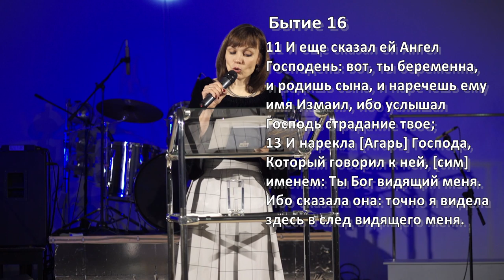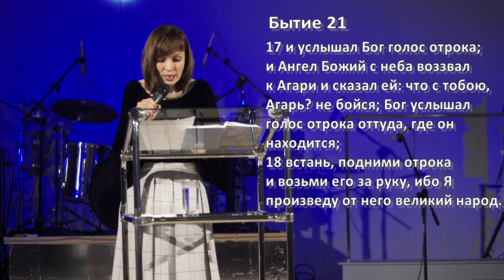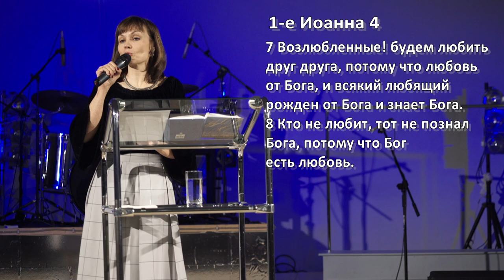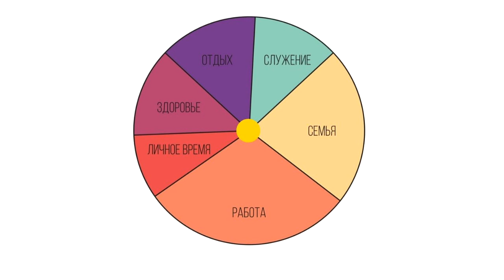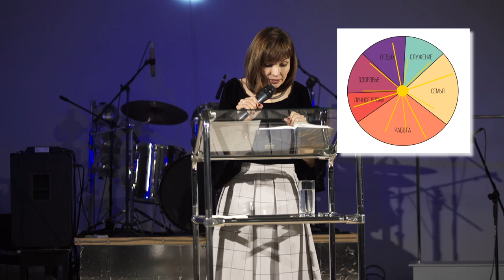Диана Судакова – С широко закрытыми глазами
В Бытие, в 21 главе мы читаем историю об Агари, брошенной и покинутой людьми, но не Богом. Она находится в пустыне и оставляет своего сына под кустом, чтобы не видеть, как он умирает, и в отчаянии собирается умереть сама. В этот момент Господь приходит к ней и показывает колодец.

Возможно, он был там всегда, просто Агарь из-за своего состояния не могла увидеть его. Её глаза были закрыты. Чтобы увидеть колодец, она должна была перестать паниковать, начать снова доверять Господу, вспомнить, что Он когда-то уже приходил к ней, встать на ноги и подойти к своему сыну, помочь ему, проявить свою любовь.

Почему же нам так трудно самим проявлять любовь? Мы так измотаны, бежим, словно белка в колесе, но в центре этого вращающегося колеса – спокойствие, и Бог ждёт нас именно там. Что застилает наши глаза, почему мы не видим Его любовь и присутствие во всём, что нас окружает?

1. Духовные проблемы, когда у нас исчезает доверие к Богу.
2. Душевные проблемы, когда нас мучает совесть за какой-то грех, эпизодический или постоянный.
3. Психофизические проблемы – это утомляемость, повышенный стресс, «гонка в колесе».

И этим психофизическим проблемам способствует смешение ролей, когда в женщинах становится слишком много мужских гормонов, а в мужчинах – женских. Такие сбои могут вызывать как физические болезни, так и расстройства психики – в общем, это способствует повышению уровня стресса.

Женщинам необходимо регулярно возвращаться на женскую сторону, как и мужчине на мужскую. Надо заниматься делами, которые повышают уровень определённых гормонов. Женщины могут быть ласковыми и нежными, проявлять заботу о других, рассказывать о своих чувствах, а мужчины — заниматься спортом, соревноваться, водить автомобиль и так далее.

Где же брать ресурсы для того, чтобы проявлять любовь и принимать её? В центре круга. Там, где Бог. Самая главная задача нашей жизни — распространить свет Божьей любви.

Как решить все проблемы и обрести ясное зрение?

Смотрите проповедь Дианы Судаковой «С широко закрытыми глазами»!

Дорогие друзья!

Рады приветствовать вас на официальном канале Церкви "Новая Жизнь".